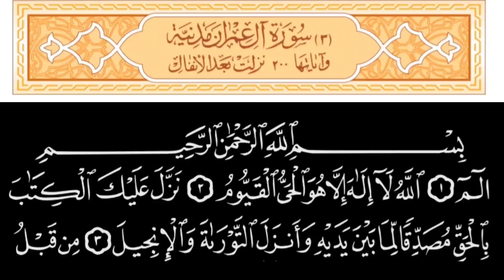Learn Surah Ale Imran Verses 01.03 | Read Quran | Surah Al Imran || Surah@quranrevolutiontv3091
About My Video:
Today we will Learn Surah Ale Imran Verses.01.03 word by word with Tajweed. Easy Way To Learn Quran Online at Home. After watching this video you are able to recite these verses beautifully Inshallah.

Topics Covered
Surah Ale Imran Verses.01-03
Learn Surah Al-Imran
Quran Learning Online
How to Learn Quran Online
Word by Word Quran Lesson
Easy Way To Learn Quran
Read Surah Imran